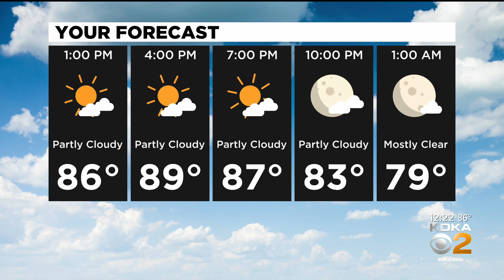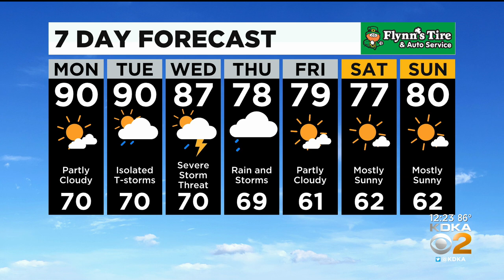KDKA-TV Afternoon Forecast (6/28)